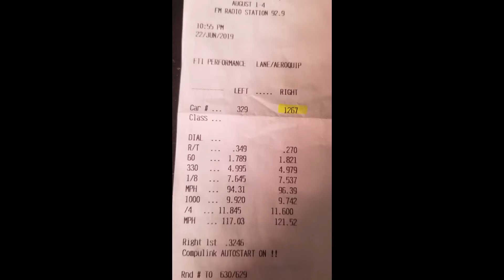B.A.R ACR SRT4 "White Rice" vs Street Driven Performance Scat Pack Charger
Our friend, Larry @ Street Driven Performance, in his Scat Pack Charger HP Tuned on 110, no seats other than driver

Our 11.600 vs their 11.845

05 SRT SRT4
Stock motor, with ARP rod bolts and head studs
Turbobay FTW69XR @ 21-22psi
Big neck manifold
AGP Actuator
N2MB Boost/WOT box
FIC1100s
A lot of weight redux, still more left if i wanted to go that far
Car weighed in at 2450 w/o me and a 1/4 tank of fuel